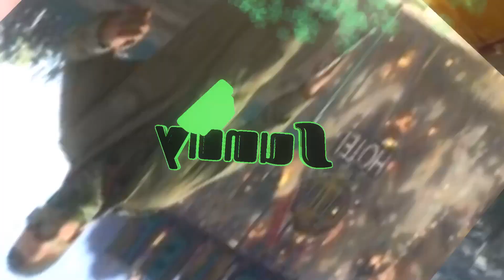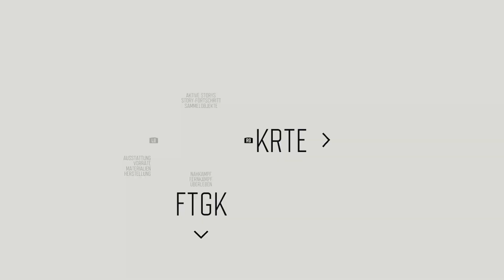DaysGone PC Game Play Full Game Play 22